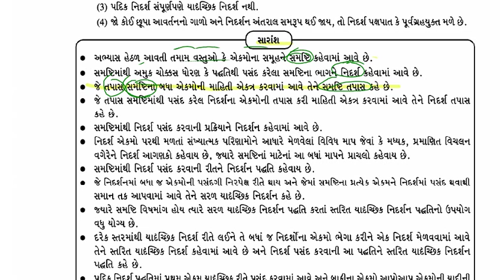M11ch07 summ ans03